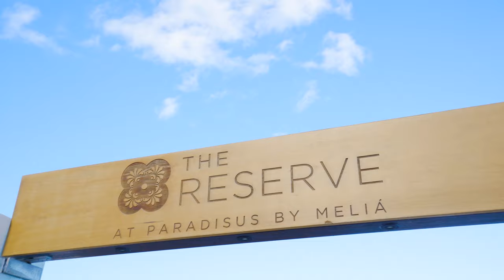PARADISUS CANCUN X SUDA | MIND & BODY HOLISTIC WEEK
It's time to awake your inner power! The ultimate holistic journey at Paradisus Cancun in collaboration with SUDA Experience. Enjoy new wellness experiences in exclusive and unique destinations.